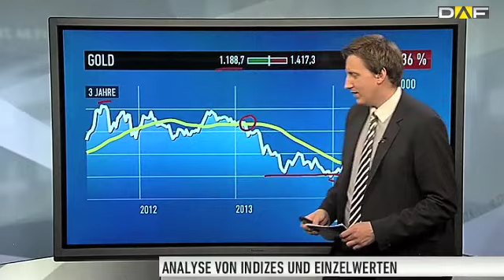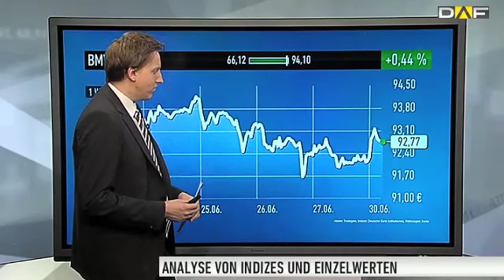Goldpreis: Fallende Kurse erwartet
Die Société Générale rechnet mit fallenden Goldpreisen. Bis zum Ende des Jahres soll der durchschnittliche Goldpreis auf 1.245 US-Dollar sinken. Momentan notiert der Kurs mit 0,23 Prozent im Minus bei 1.313,30 US-Dollar.